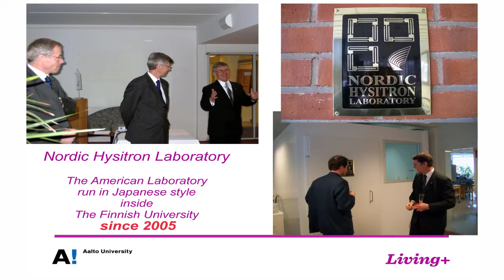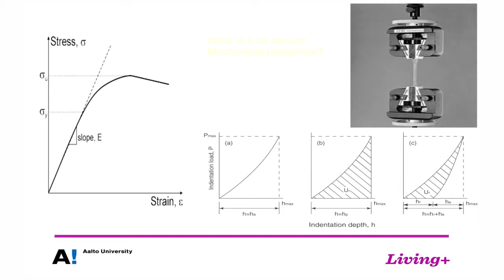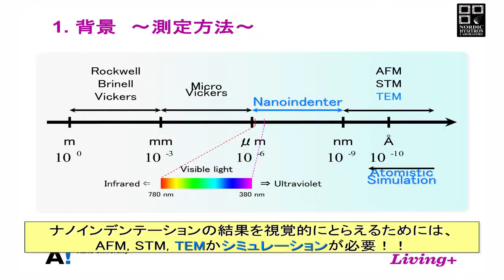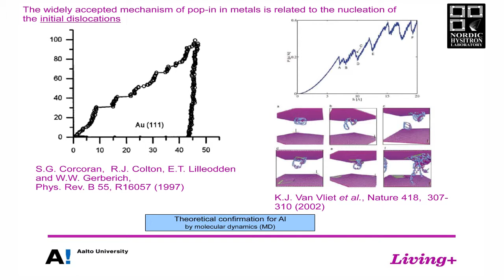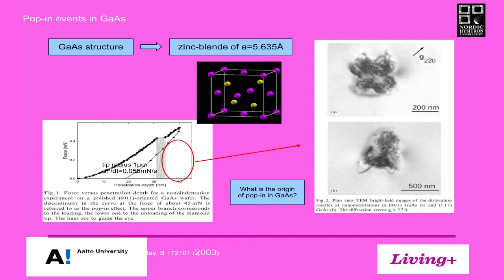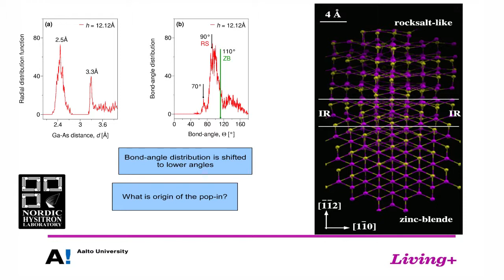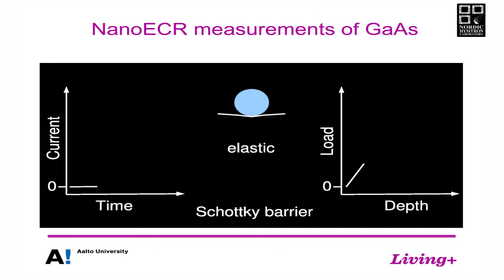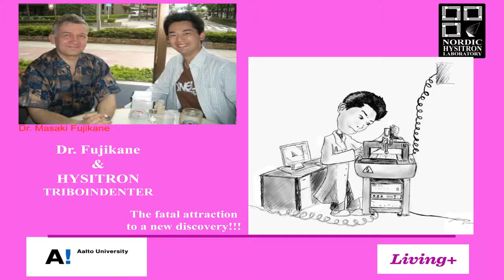Roman Nowak: "American-Japanese nanoscientific ideas flourish under the northern lights"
Roman Nowak, Associate Prof., School of Chemical Technology, Department of Materials Science and Engineering: "American-Japanese nanoscientific ideas flourish under the northern lights".